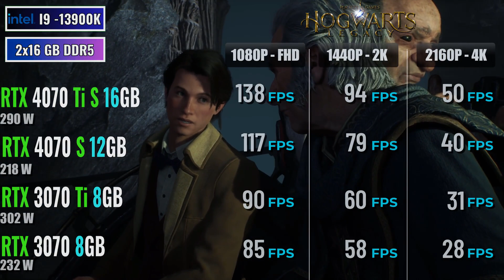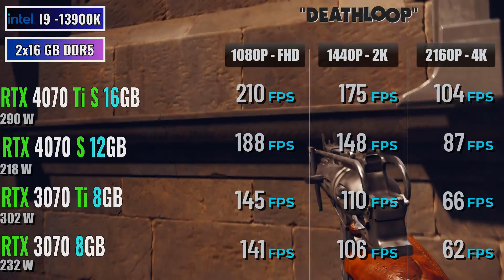Rtx 3070 Vs Rtx 3070 Ti Vs Rtx 4070 Super Vs Rtx 4070 Ti Super TEST IN 20 GAMES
@AMBenchmark Rtx 3070 Vs Rtx 3070 Ti Vs Rtx 4070 Super Vs Rtx 4070 Ti Super TEST IN 20 GAMES
Rtx 4070 Super Vs Rtx 4070 Ti Super
Rtx 3070 Vs Rtx 3070 Ti
Rtx 3070 Ti Vs Rtx 4070 Super
Rtx 3070 VS Rtx 4070 Super